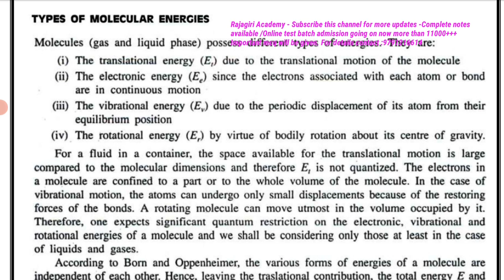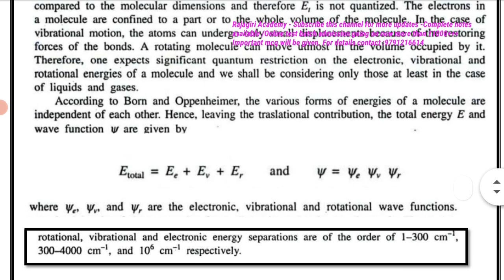PG TRB PHYSICS /UNIT 6/SPECTROSCOPY/STUDY MATERIAL/online test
PG TRB PHYSICS /UNIT 6/SPECTROSCOPY/STUDY MATERIAL/online test batch /